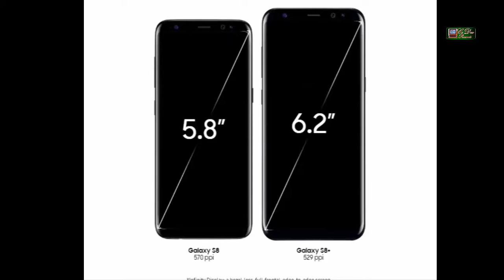Samsung Orchid Gray Colour S8, S8+ launch in india, Review, Feature , price, Shop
Hello friends,
Aaj ke is video men maine bataya , samsung ke naye phone S8, S8+ grey colour ke bare men , aap ise online kharid sakte
hai, 5 july ko ye phone launch hua hai.